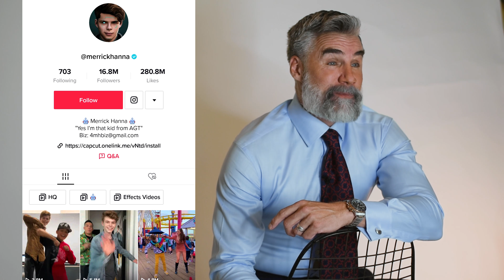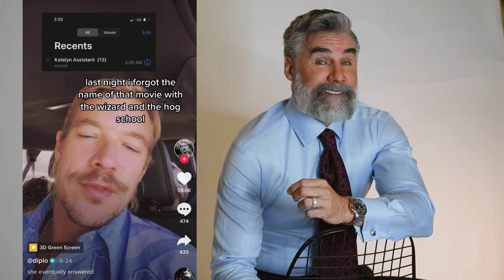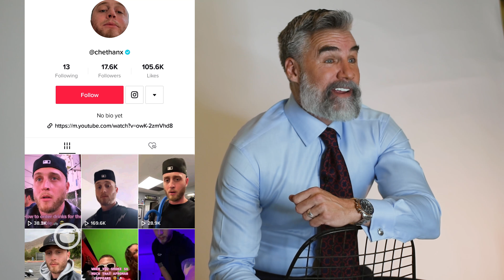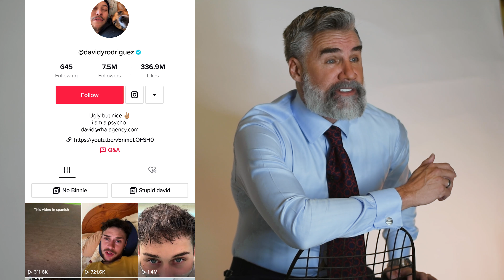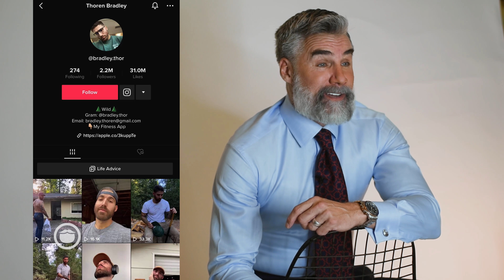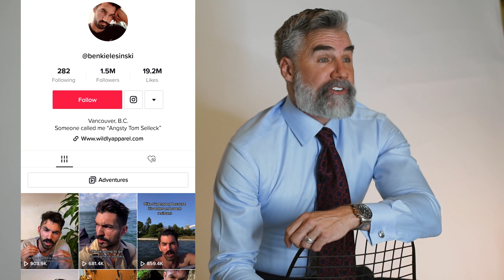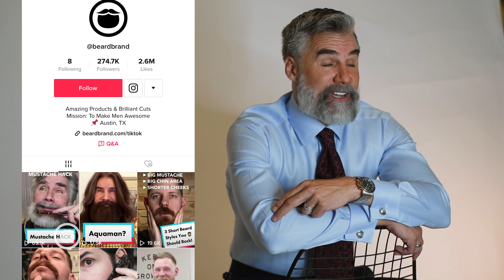The Best Beards on TikTok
Greg takes on TikTok and reviews popular creator's facial hair styles!

ABOUT BEARDBRAND ALLIANCE
Beardbrand is a men’s grooming company that helps men Keep on Growing by providing education and tools to invest in themselves. We’ve found that confidence starts with self investment, and allows men to do great things for their families, co-workers, and community. Our Beardbrand Alliance channel echos the core mission of Beardbrand: “To make men awesome.” Here, Eric Bandholz, Carlos Costa, Greg Berzinsky, and Ben Wilson host two different types of videos:

1. Grooming Videos - Advice about hair, beards, and everything in between to get your style looking awesome.
2. Lifestyle Videos - Covering fitness, motivation, fashion, and more.